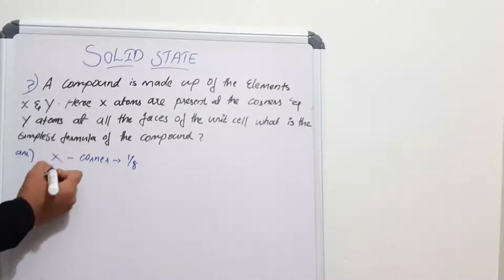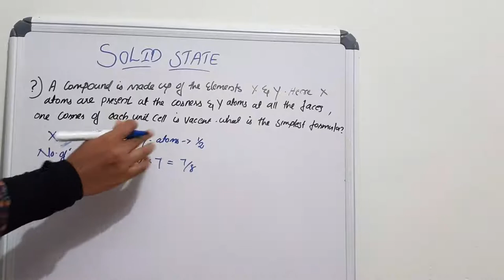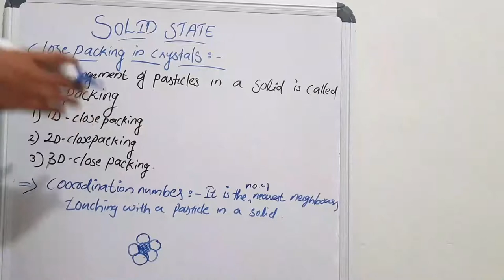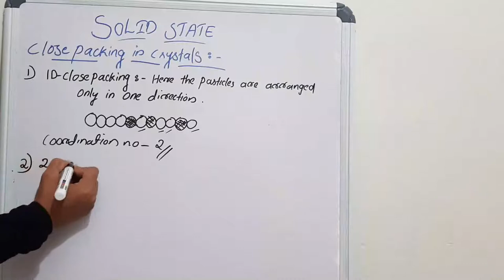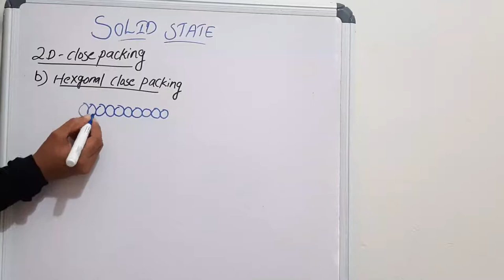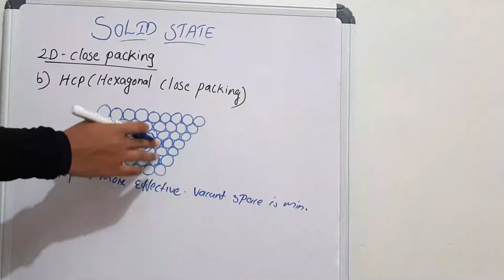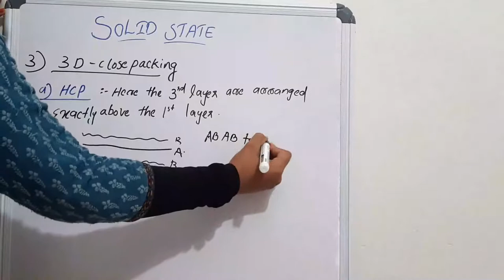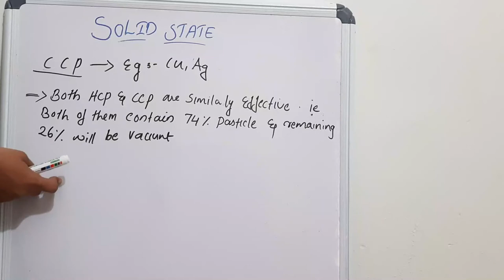SOLID STATE PART 4 | +2 CHEMISTRY | MALAYALAM | TYPES OF CLOSE PACKING | NOTES | NCERT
PLUSTWO 1ST CHAPTER SOLID STATE PART 4 TYPES OF CLOSE PACKING MALAYALAM.EASY METHODS WITH SIMPLIFIED NOTES